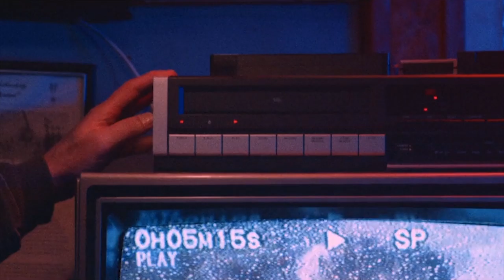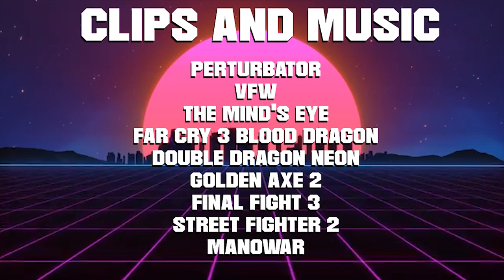The Cine-Masochist: VFW